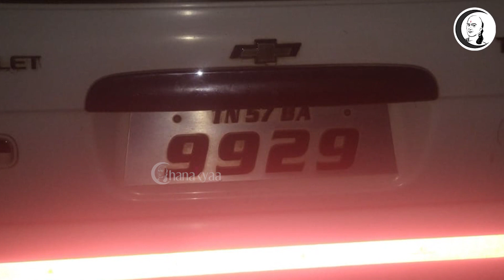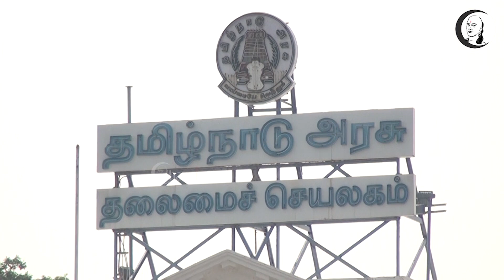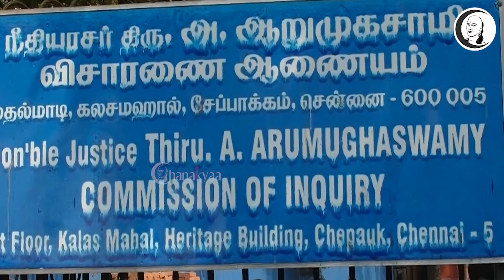குறுஞ்செய்தி | 22/03/2022 | Night News | OPS | Tamilisai | DMK | Annamalai | MK Stalin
சாணக்யா!